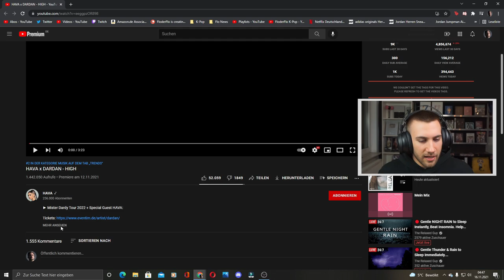Verschenktes Potenzial? 🤔 HAVA x DARDAN - HIGH - Reaction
Bundel Kaufen